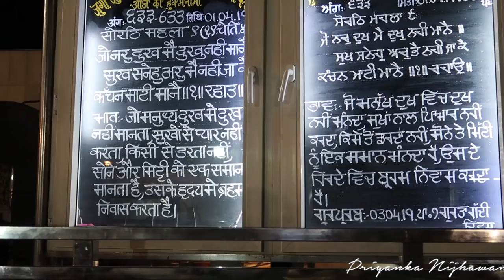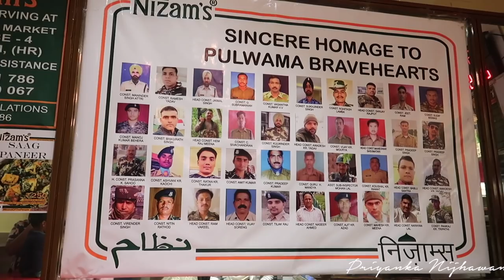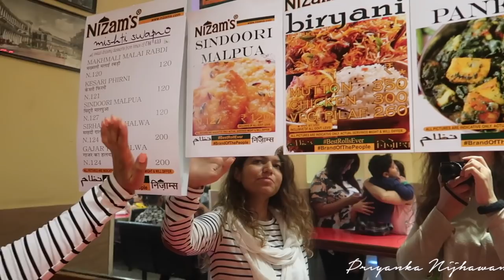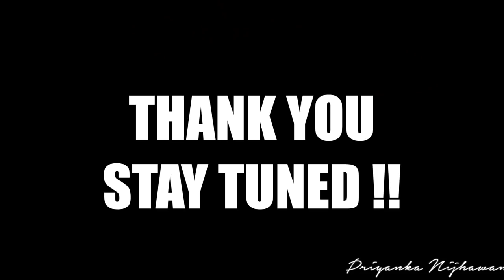ROZ KHAIYE ROSE PETALS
heloooo ,
its a daily routine vlog I was looking for some peace so that's where I went ..
do comment ,
till next vlog
NAMASTE
SSA
P.S I am learning to edit thumbnails please bear with me .